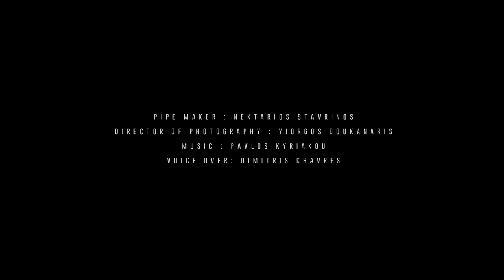A New Era of handmade pipes - Documentary - Voiceover by Chavres Dimitris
Hand made pipes
Pipe maker: Nektarios Stavrinos
Director of Photography:Yiorgos Doukanaris